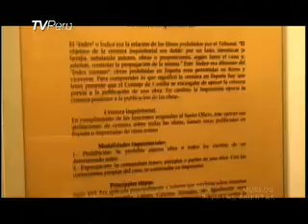La Santa Inquisicion En Lima-Peru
Una mirada retrospectiva a  la santa inquisicion del santo oficio con sede en Lima en la edad media.